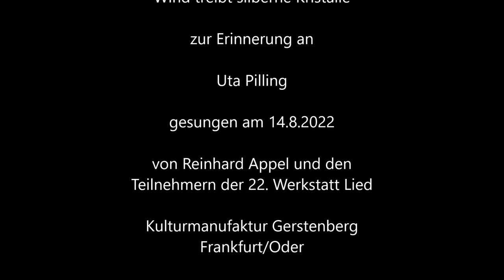Wind treibt silberne Kristalle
Erinnerung an Uta Pilling.
Bei Abschlusskonzert der 22. Werkstattwoche der Werkstatt Lied in Frankfurt/Oder sangen die Teilnehmer mit mir gemeinsam dieses Lied von Uta.
Sie hatte gemeinsam mit ihrem Lebensgefährten Jens-Paul Wollenberg an der Werkstatt teilgenommen und leider im Frühsommer 2020 verstorben.
Uns allen wird sie als eine kluge, warmherzige, streitbare und aufrichtige Freundin und Mitstreiterin in Erinnerung bleiben!